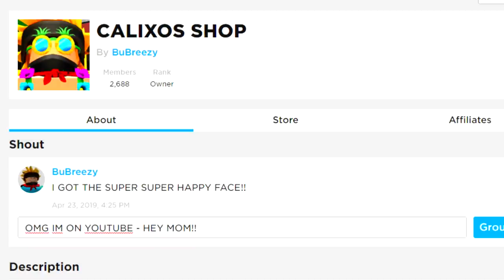EGG *GLITCHED* AND I HATCHED THIS *LEGENDARY* PET IN ROBLOX UNBOXING SIMULATOR!! (Rarest Pet?)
Today were playing Bubblegum simulator as they have just released update 23 which brings us a ton of new and exciting things including a new egg featuring some amazing pets such as the easter basket, the chocolate bunny and more!!

Use code:
UnderTheSea - 15 Minutes 2x Luck
Poseidon - 15 Minutes 2x Hatch Speed

--Credits--

Music & Sounds:
Epidemic Sounds